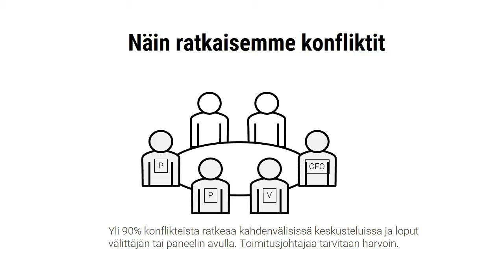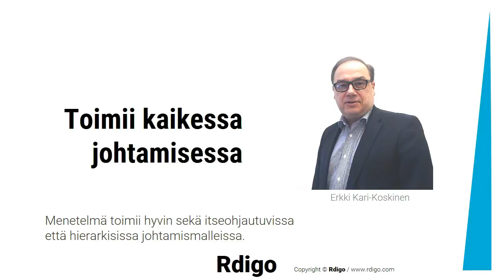Poista kytevät konfliktipesäkkeet, Erkki Kari-Koskinen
Konfliktit ovat aina suuri johtamishaaste. Niitä ei pidä jättää kytemään.

Jos konflikti on lakaistu maton alle tai sitä ei ole osattu ratkaista, se nakertaa yrityksen kulttuuria ja ihmisten motivaatiota. On kuitenkin olemassa toimintamalli, jolla konfliktipesäkkeet voidaan sammuttaa.

Osapuolilla on ensin velvoite keskustella kahden kesken, kunnes asia on sovittu. Ellei ratkaisuun päästä sovitussa ajassa, mukaan tulee välittäjä. Mikäli konflikti ei ratkennut välittäjän avulla, asia siirtyy paneelin käsittelyyn. Paneelissa asiantuntijat auttavat osapuolet maaliin. Jos paneelikaan ei löydä ratkaisua, kutsutaan toimitusjohtaja mukaan. Tällöin viimeistään ratkaisu saadaan aikaan.

Yli 90% konflikteista ratkeaa kahdenvälisissä keskusteluissa ja loput välittäjän tai paneelin avulla. Toimitusjohtajaa tarvitaan harvoin.

Menetelmä toimii hyvin sekä itseohjautuvissa että hierarkisissa johtamismalleissa.